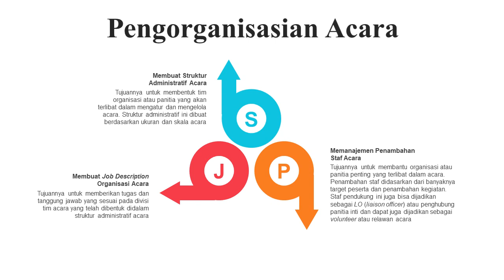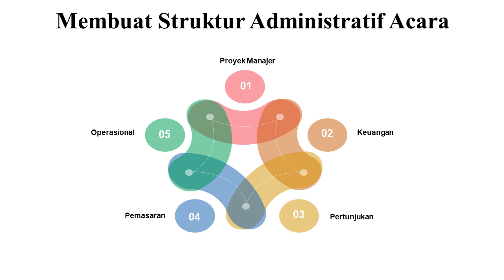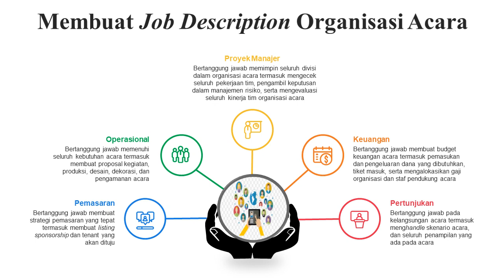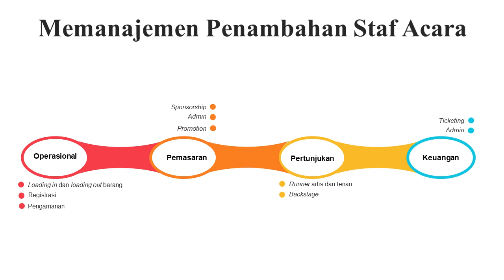MODUL PENGORGANISASIAN ACARA